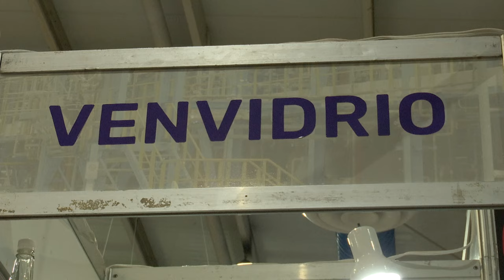Inauguran feria expositiva de Cubaindustria 2024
La feria expositiva de la convención Cubaindustria 2024 fue inaugurada este martes en el recinto de Pabexpo con la presencia del primer secretario del Comité Central del PCC y presidente de la República, Miguel Díaz-Canel Bermúdez.

“Este evento apuesta por una mayor integración e inserción internacional, en función del desarrollo de la industria”, afirmó en las palabras centrales Ernesto Cedeño, viceministro de Industrias.